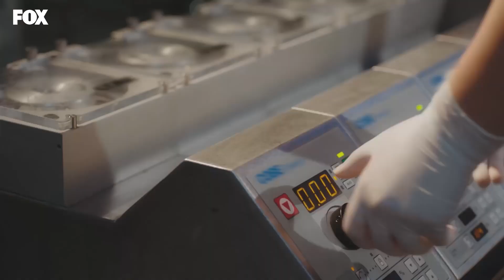انتهت عملية كرم بالنجاح - الطبيب المعجزة الحلقة ال 23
انتهت عملية كرم بالنجاح - لقد نجحنا!

الإنتاج: MF
المنتج: أسينا بلبل أغلو
المخرج: ياغيز ألب أكايدين